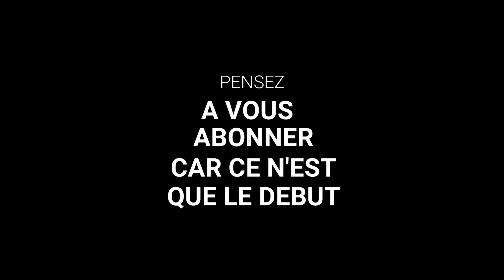🔧Installation Silencieux Ixil RC - Ktm 790/890 Duke R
Salut les amis, voici la video d'installation de mon nouveaux silencieux Ixil Rc pour la ktm 890 duke R. A la fin de la vidéo, je compare le son d'origine et le son du Ixil RC.

Mon Instagram : bayouytb

Musique 1 :
Song: This Ain't The End Of Me

Musique 2 :
Song: You're Welcome

Moto 1 :
Ktm 890 Duke R 2021
Tech Pack
Pignon de 15 (Origine 16)
Silencieux Ixil RC

Moto 2 :
Suzuki DL 650 V Strom 650 2005
Indicateur de rapport engagé
Prise USB
Poignée Chauffante Technoglobe
Tampon de protection

Equipement :
casque HJC IS 17
Blouson cuir Furygan noir mat
gant ixon

Setup :
GoPro hero 5 black
Micro Speedlink Spes
Bras de fixation

A bientôt